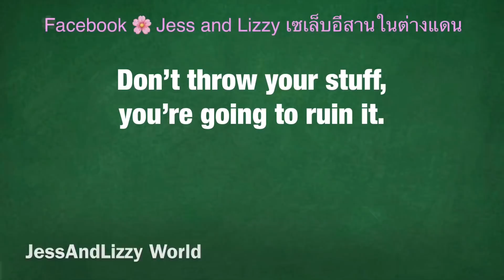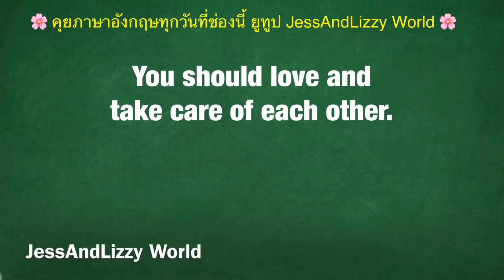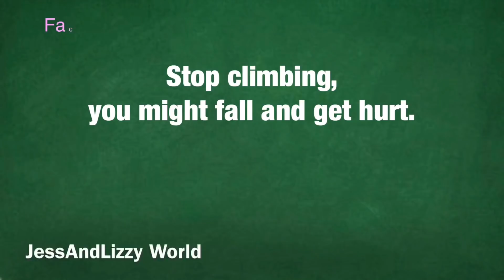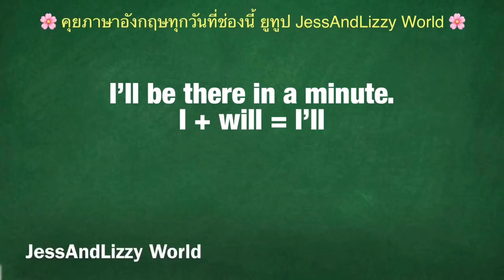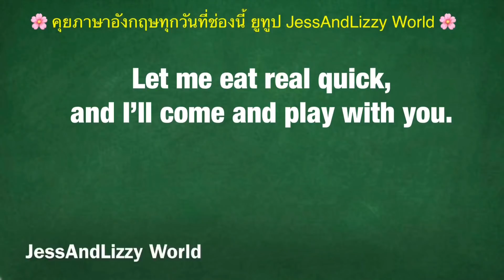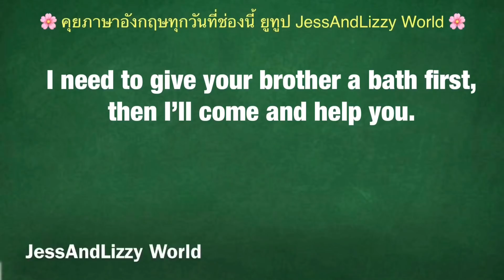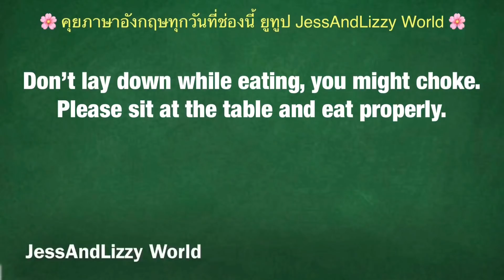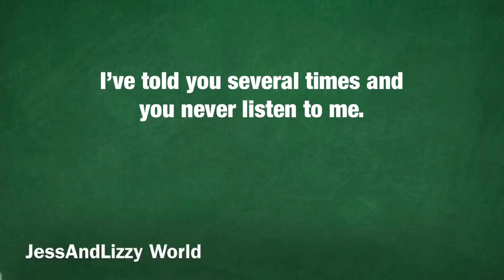ตอนที่ 1/3 ตอบข้อสงสัยภาษาอังกฤษต้อนรับปีใหม่ ตอบคำถามแฟนคลับ Jess and Lizzy World